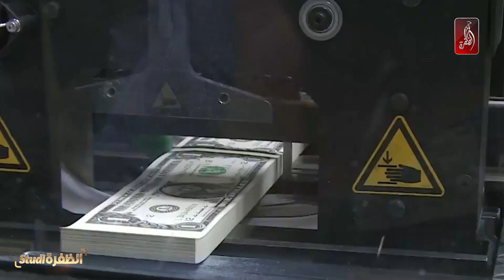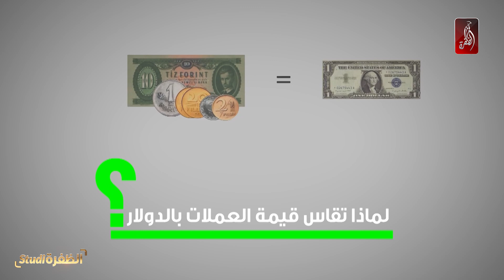لماذا لاتطبع الدول عملات أكثر ويصبح الجميع أغنياء